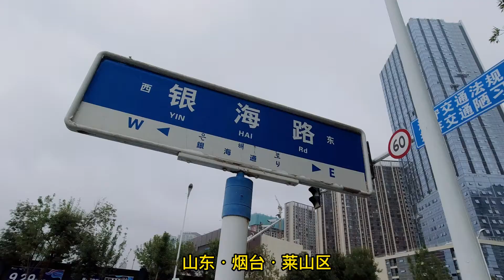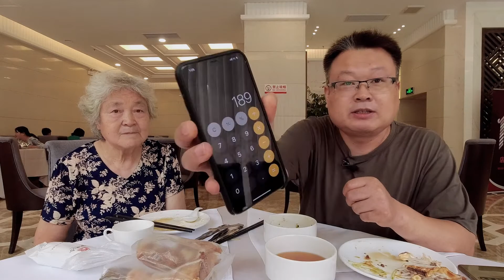山东烟台：“扒皮狼”做成手撕面包鱼，妈妈说是美食“天花板。Horse-faced puffer made into shredded breaded fish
山东烟台：“扒皮狼”做成手撕面包鱼，妈妈说是美食“天花板
扒皮狼学名为“绿鳍马面鲀”，属鲀形目、革鲀科.
Horse-faced puffer made into shredded breaded fish